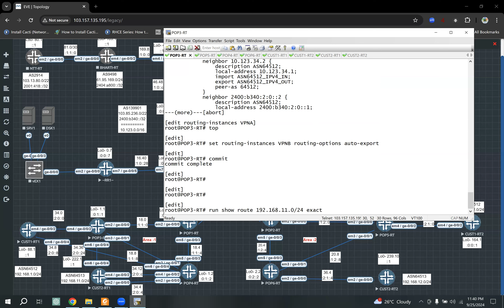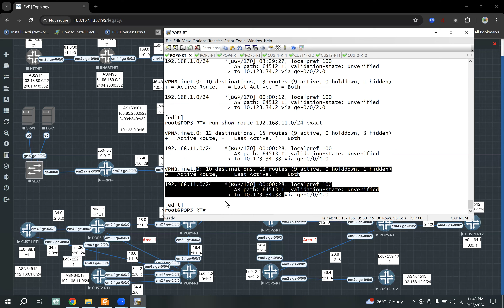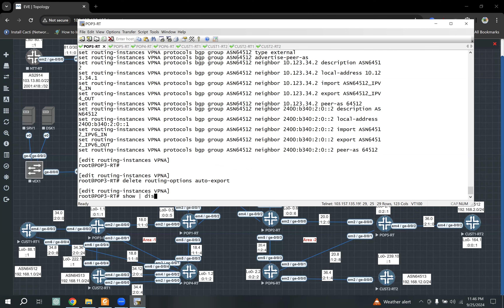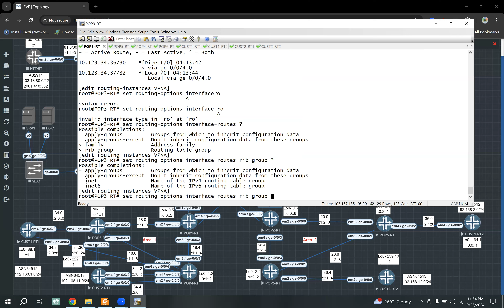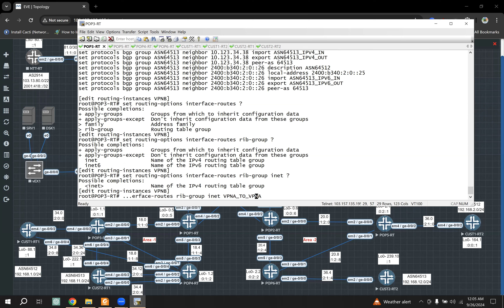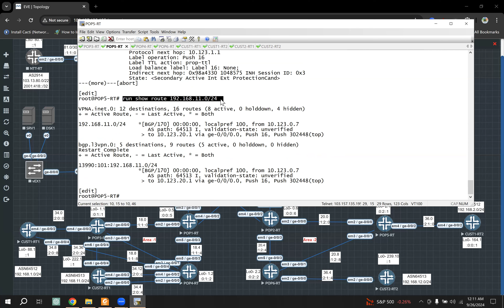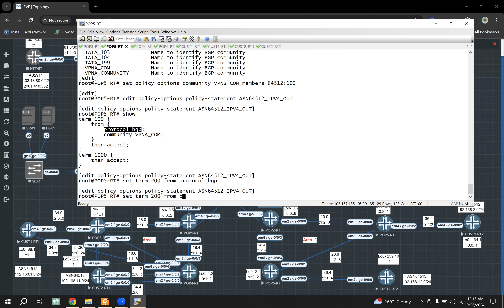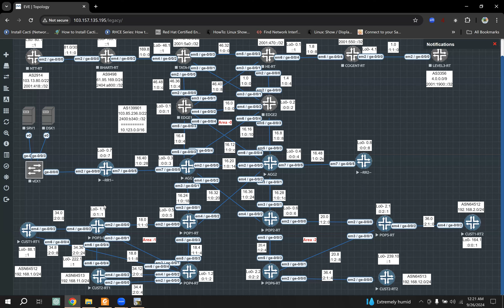Advanced Juniper Training- MPLS L3 VPN Configuration and Verification - Part 6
Advanced Juniper Training- MPLS L3 VPN Configuration and Verification.